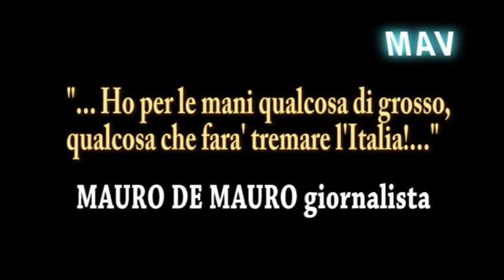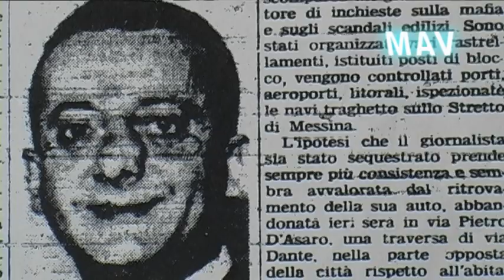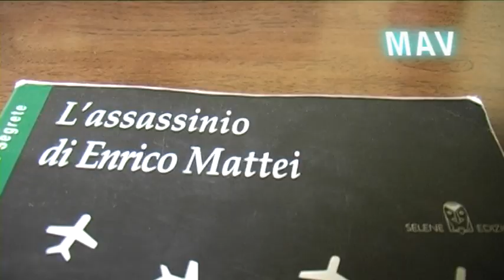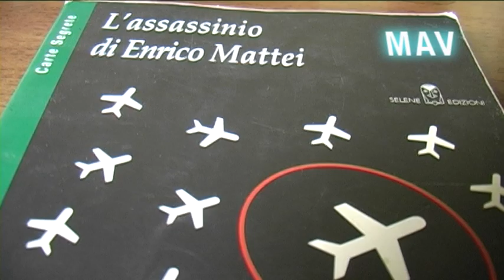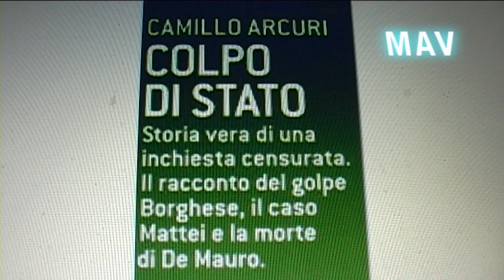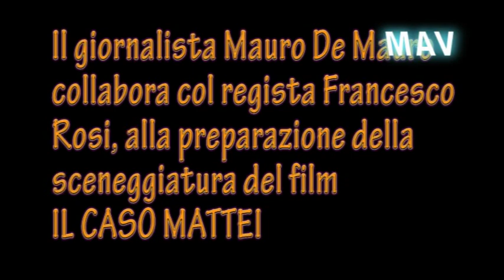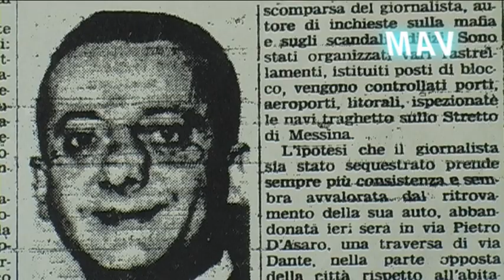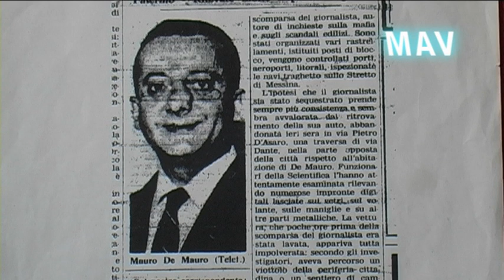LA VERITA' UCCIDE Il caso De Mauro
Palermo, 16 settembre 1970, il giornalista de' L'ORA, Mauro De Mauro, scomparve senza piu' lasciare alcuna traccia...